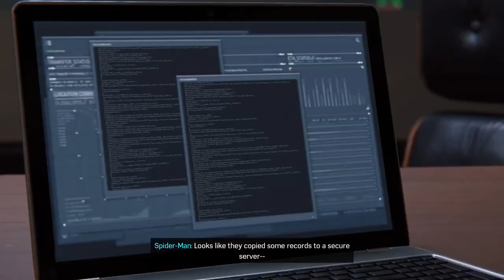Marvel Spider-Man Remastered Gameplay Walkthrough Part 12 Charles Standish